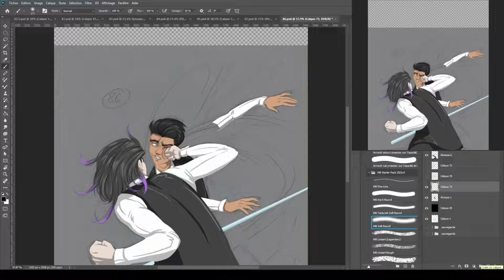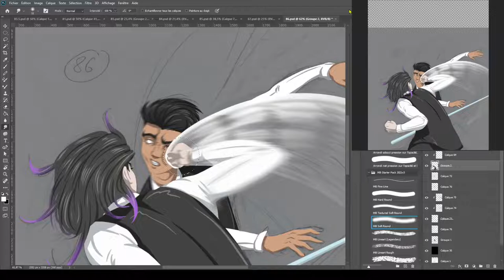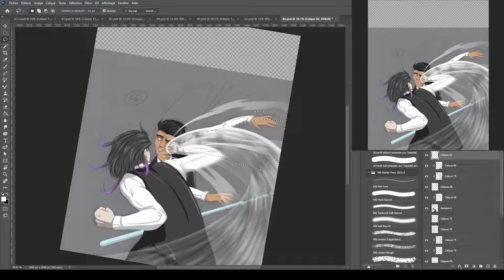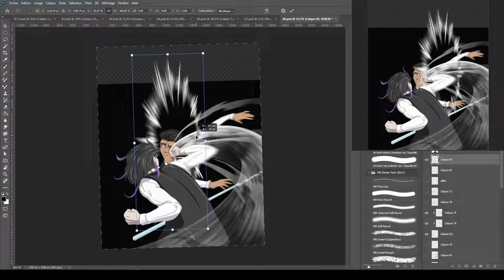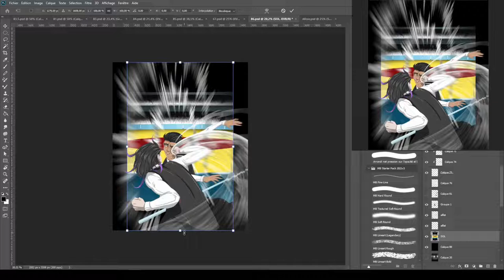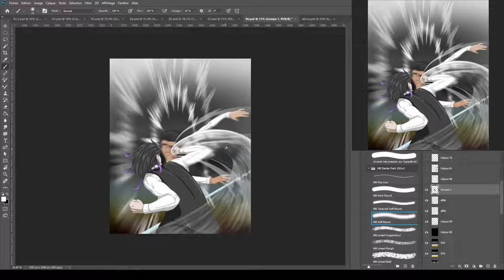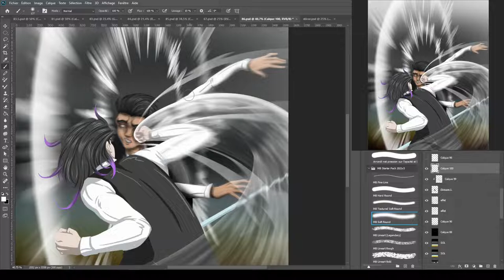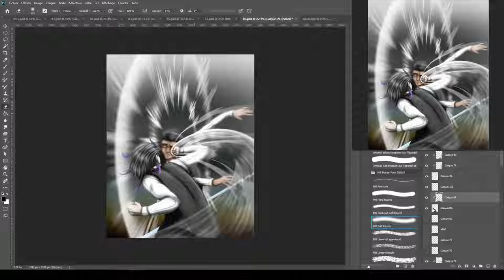LJUT SPEEDPAINTING #4 : BILARDO x CALL TO ACTION !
Hello, my name is Imo Lutaj, but you can call me Ljut (pronouced "Lyoot").

This is a panel from my entry to the webtoon "Call to Action" contest, which starts in a few hours ! Bilardo is a series I have in mind since highschool, this was the perfect occasion to finally make the project a reality !
Wanna be a part of it ? Share, and even more importantly, enjoy ! :)

Summary :
0:00 Intro
0:11 Rivers In the Desert
3:39 bargain
5:45 Tokuso Kira Han
7:37 Final Result
7:49 Outro